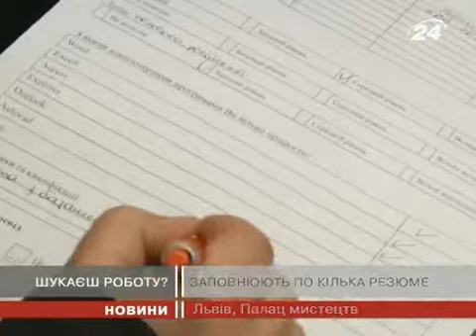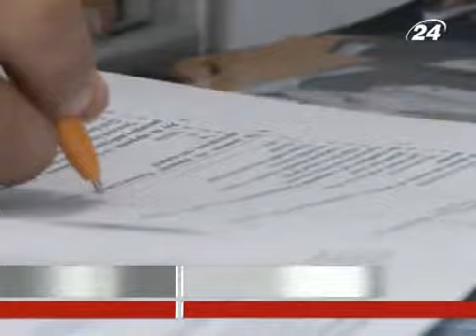Роботу водолазів, вчителів та робітників пр...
А водночас і ярмарок кар'єри та день ...